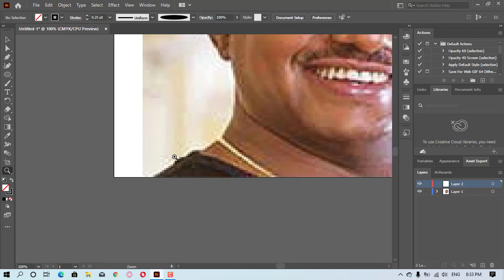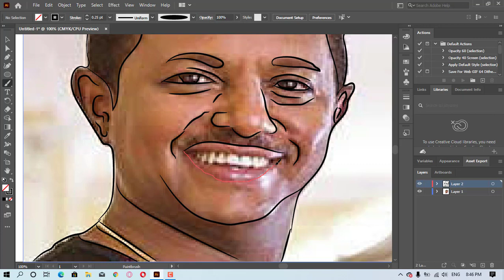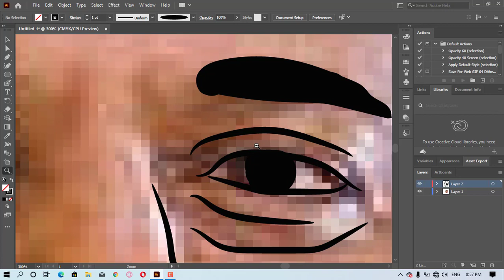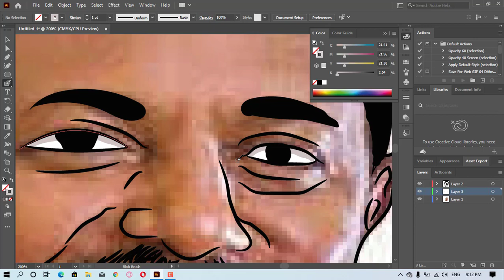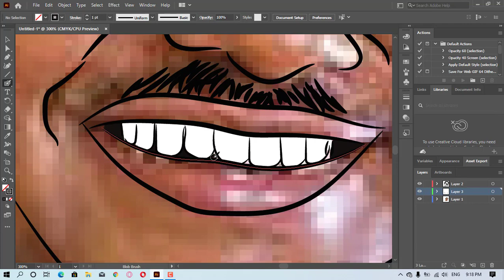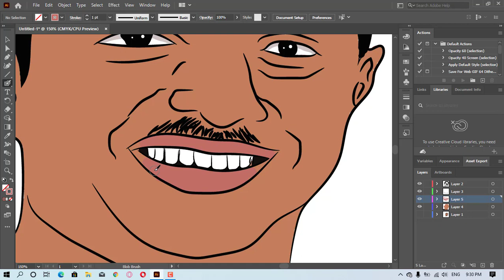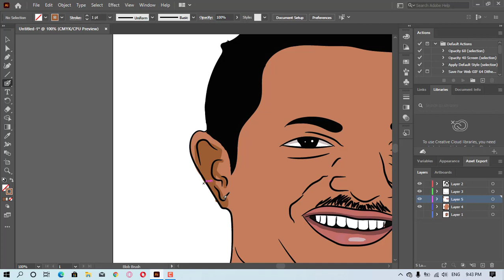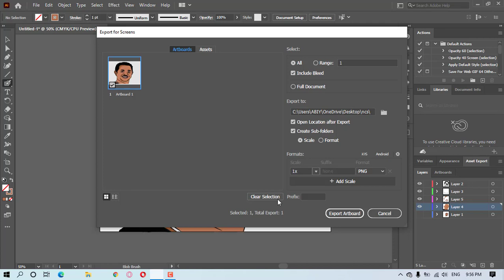⭕️How to animation photos I draw teddy afro⭕️